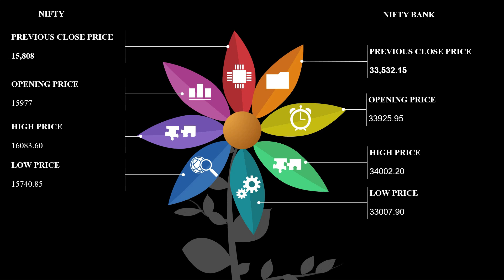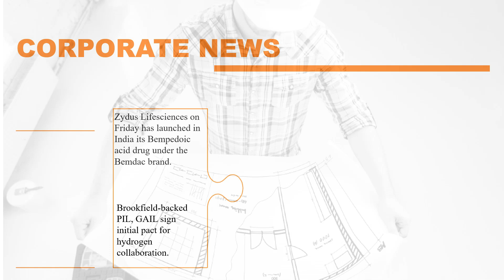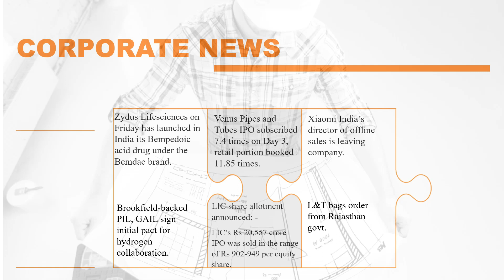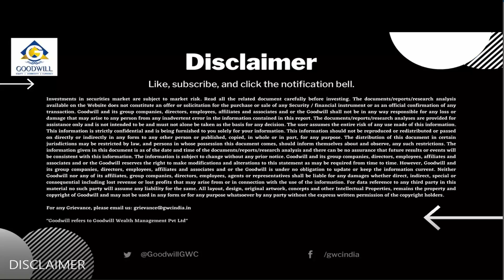Post Market Report - English 13.05.22